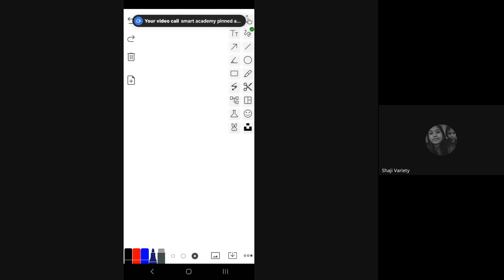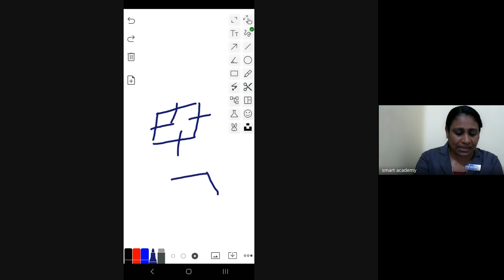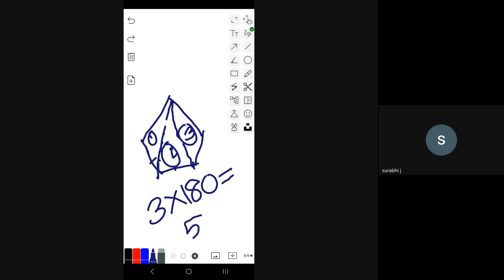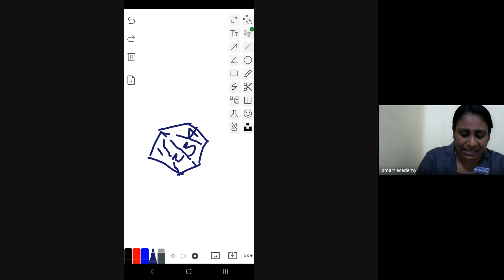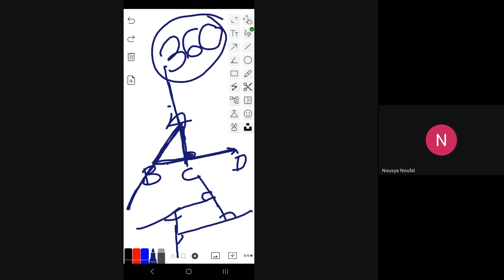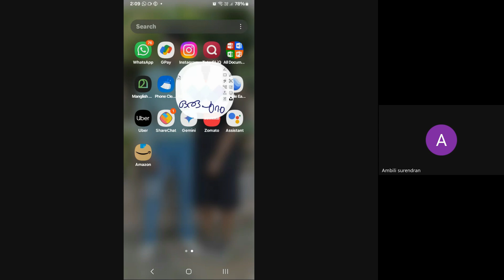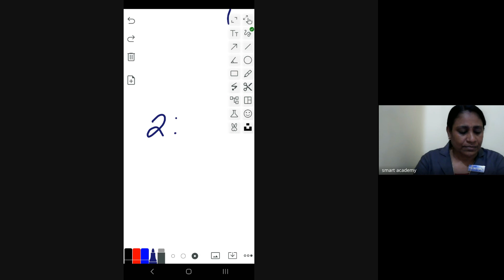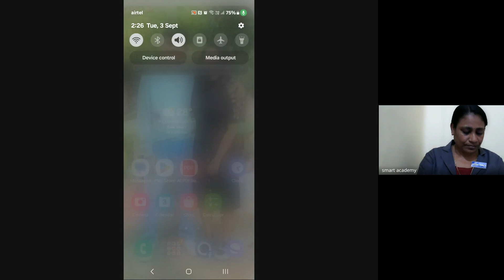NISHA TEACHER LIVE CLASS RECORD